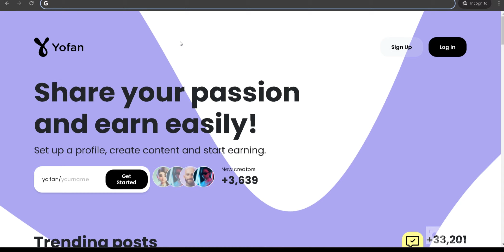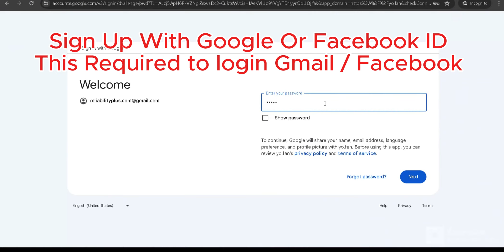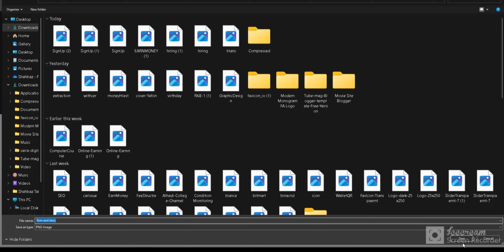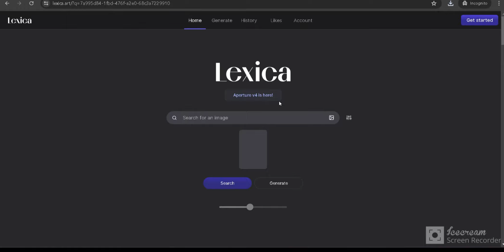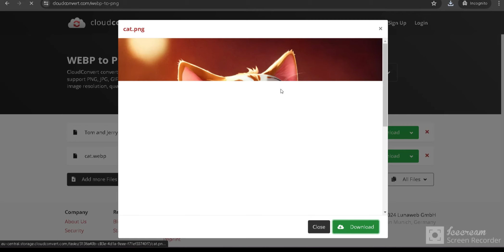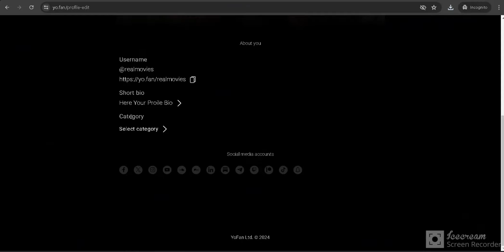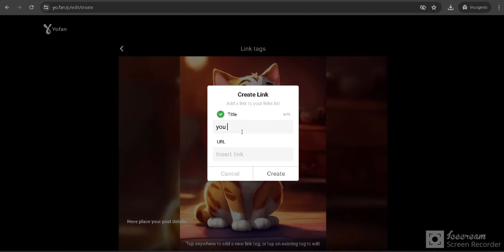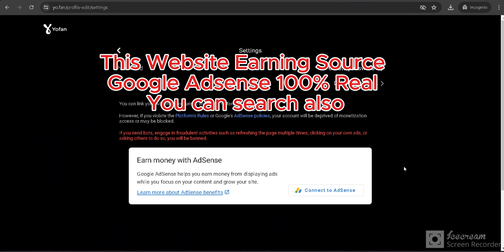Real Online Earning | Yo Fan | Google AdSense | Course 100 %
English Description: "Unlock the secrets of real online earning with our 100% effective course! Learn how to monetize your YoFan channel with Google AdSense and start generating passive income. Join the thousands of successful creators who have already achieved financial freedom. Don't miss out on this opportunity to transform your life!"

Arabic Description: "اكتشف أسرار الربح الحقيقي عبر الإنترنت مع دورةنا الفعالة 100%! تعلم كيفية تحقيق الدخل من قناتك على يوتيوب باستخدام جوجل أدسنس وابدأ في توليد دخل سلبي. انضم إلى الآلاف من المبدعين الناجحين الذين حققوا بالفعل الحرية المالية. لا تفوت هذه الفرصة لتحويل حياتك!"